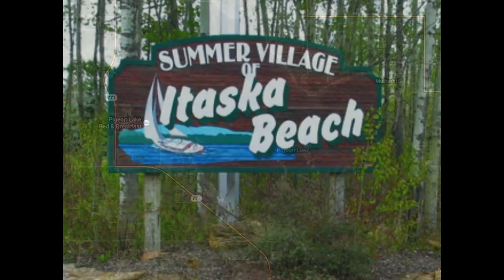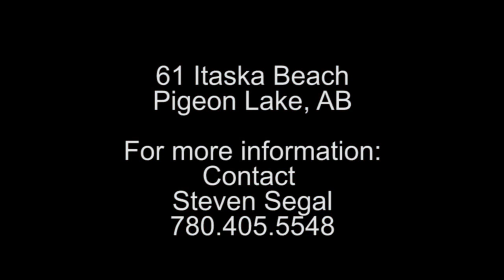Welcome to Itaska Beach!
Welcome to the Summer Village of Itaska. 50 short miles South of Edmonton. This quality built property offers 4 heated buildings, On a double lot with +/- 90' of lake frontage. Main cabin sleeps 8 in 4 bedrooms, full bath plus half bath & separate shower & separate laundry. Huge living room with vaulted ceilings & fan, "meaver" stone fireplace, & separate dining area with amazing lake views and breathtaking evening sunsets & full kitchen. Guest cabin has 2 Bedrooms, full bath & kitchenette. New carpet & kitchen & bath upgrades. Heated oversized double garage & separate heated boat house. 135' aluminum pier, motorized boat launch and gas up facility. Lighted paddle/pickleball/badminton court. Decks & landscape perfect for all family & friends gatherings. No rear development, golf courses abound. Fishing is great, hunting close by! Year round play at its best!